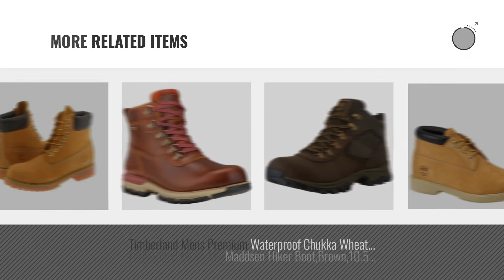Top 10 Timberland Boots For Men Waterproof [ Winter 2018 ]: Timberland White Ledge Men's Waterproof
New! 2019 Black Friday / Cyber Monday Men's Hiking Boots Deals and Updates.

Black Friday / Cyber Monday Timberland White Ledge Men's Waterproof Boot,Dark Brown,10.5 M US by Timberland

Black Friday / Cyber Monday Timberland Men's 6 inch Premium Waterproof Boot,Wheat Nubuck,9 M US by Timberland

Black Friday / Cyber Monday Timberland Men's Flume Waterproof Boot,Dark Brown,11.5 M US by Timberland

Black Friday / Cyber Monday Timberland Men's Chocorua Trail Mid Waterproof Boot,Brown/Green,10.5 M by Timberland

Black Friday / Cyber Monday Timberland Men's Earthkeepers Rugged Boot, Medium brown full grain, 10.5 M US by Timberland

Black Friday / Cyber Monday Timberland Men's White Ledge Mid Waterproof Ankle Boot,Black,8 M US by Timberland

Black Friday / Cyber Monday Timberland Mens 6 Inch Basic Waterproof Black Nubuck Work Boot - 11 M by Timberland